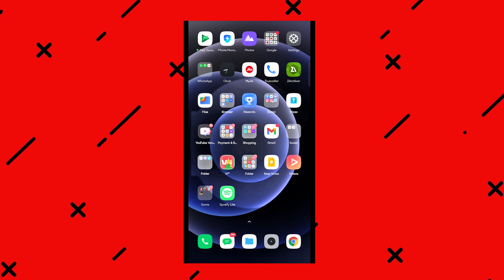Solving File Moving Problems in MCPE: A Step-by-Step Guide for Minecraft Players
Are you experiencing file moving problems in Minecraft Pocket Edition (MCPE)? Look no further! In this video, we will show you how to easily resolve this issue and get back to playing your favorite game. We will walk you through the steps of identifying the problem, troubleshooting, and resolving the issue. Whether you are a beginner or an experienced player, this video will provide you with the information you need to get your game back on track. Don't let file moving problems hold you back from enjoying MCPE, watch our video now and get your game running smoothly! MinecraftPocketEdition MCPE FileMovingProblems Troubleshooting MinecraftTips.

Tag Ignore 🖐️ -